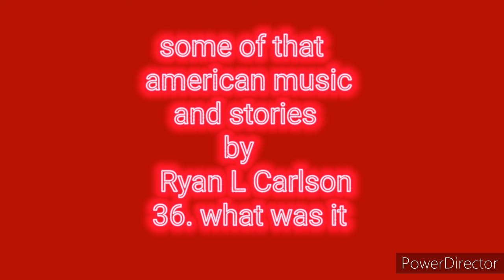what was it .36 some of that American music and stories by Ryan L Carlson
may 9 and may 10 20wq RLC at best fort studios